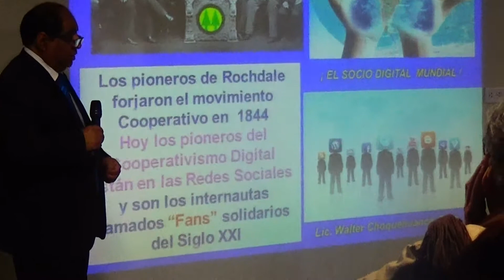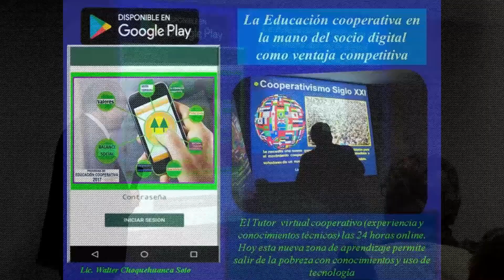EL FANS DIGITAL DEL SECTOR COOPERATIVO MUNDIAL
La Educación cooperativa será más horizontal con el uso de las redes sociales, donde aparece la figura del tutor virtual cooperativo, un facilitador del conocimiento del modelo cooperativo a nivel mundial, que compartirá información las 24 horas del día y en diferentes idiomas. Guiando a los socios por Internet para evitar un Cooperativismo Light  ¿Estamos preparados?